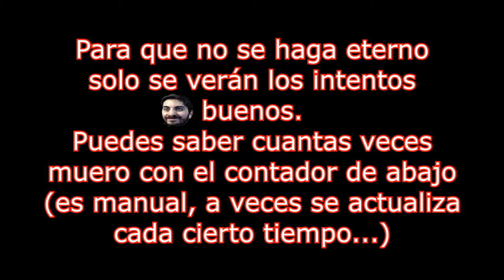🔥💀Conseguimos el RIFLE DE PLASMA🔥💀 Misión 3: FUNDICIÓN🔥 DOOM 2016🔥 Con Restricciones🔥🔴EP.5🔴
🔥💀RIFLE DE PLASMA🔥💀 Misión 3: FUNDICIÓN🔥 DOOM 2016🔥 Con Restricciones (Sin Runas ni Mejorar Armas) 🔥🔴EP.5🔴